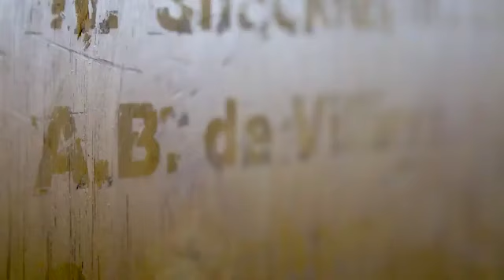Ab deVilliers emotional retirement speech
South Africa cricketer Ab deVilliers  emotional retirement speech